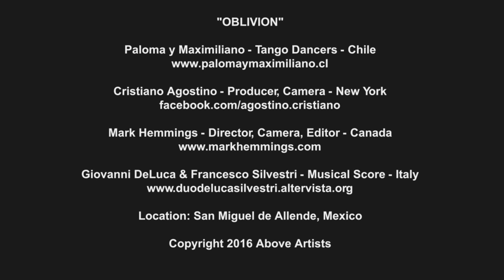OBLIVION - TANGO BY PALOMA & MAXIMILIANO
This is a video shot in San Miguel de Allende, Mexico, with Chilean Tango dancers Paloma & Maximiliano. Filmed and edited by Mark Hemmings, Produced and filmed by Cristiano Agostino. Soundtrack by Duo de Luca Silvestri. Full credits at the end of the video.

Over 150 videos of free Photography Lessons right here!

Head over to my website for some online courses!

Make sure to follow me and keep up to date with everything photography!

Have you checked out my book on iPhone photography?